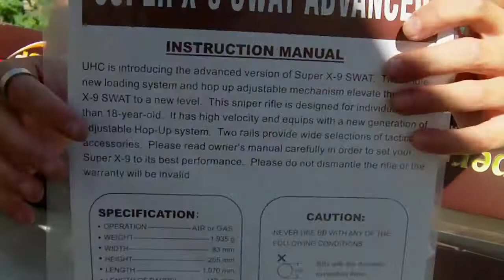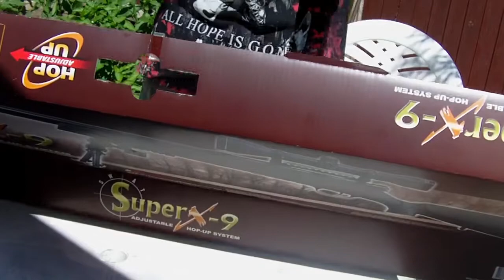Unboxing | UHC Super- X 9 SWAT NEW | CZ/HD